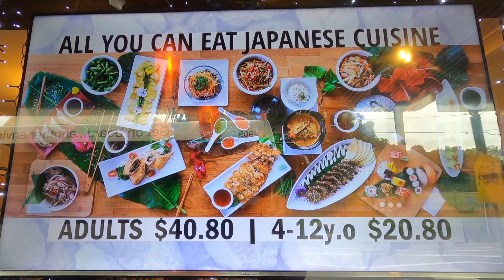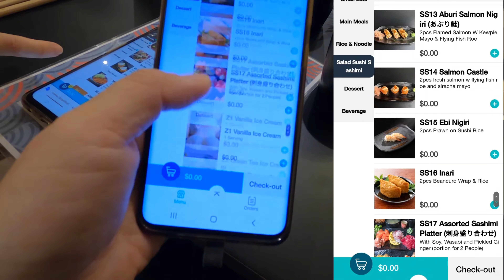【TOKYO DEN All You Can Eat Japanese】New Buffet in Sydney!安くて美味しい日本食食べ放題でお寿司パーティ!?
ずっと行きたかった日本食食べ放題のお店。
平日でも混んでいて予約必須の人気店。
日本人経営では無さそうですが問題なくとても美味しかったです。
チャーハンも美味しそうだったなぁ。

オーストラリアのシドニーに住むママと娘でYouTube始めました。

娘の成長記録、そして動画を作りながらシドニーをもっと知れたら、シドニーを知らない方にも紹介出来たら、という思いで始めています。

子供の楽しめる場所、おいしいカフェやレストラン、地域別でのオススメなどもどんど

ん配信予定です。